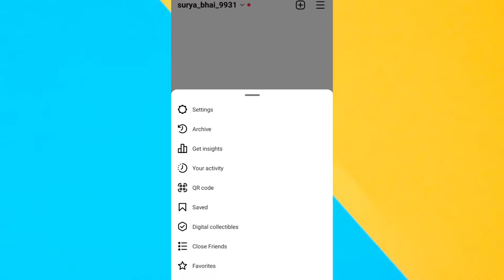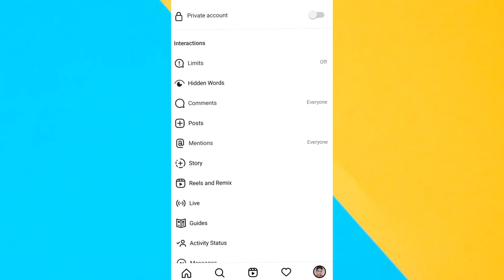Hide online on Instagram 2022.how to hide active now on instagram.hide active status on instagram.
Hide online on Instagram 2022
how to hide active now on instagram
how to turn off active now on instagram
Hide online status on instagram
how to hide last seen in instagram
instagram par online hote hue bhi offline kaise dikhe 2022

YouTube shorts
Tech with surya
Techvideo
Technology video
Technical Guruji
Tech with Surya
Surya
Surya Bhai
Tech Surya
Surya tech
Surya Bhai
Tech with Surya
Technology video
Tech video

MY GEAR🤗

My Tripod

My Laptop